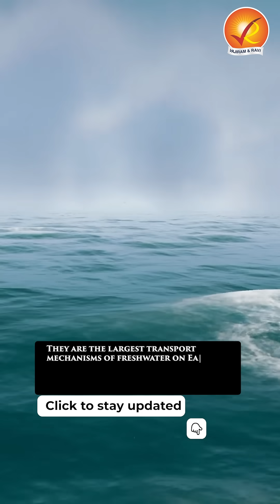Atmospheric Rivers Explained: Nature's Powerful Storms!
The fascinating world of atmospheric rivers—giant "sky rivers" transporting water vapor across the globe. Learn how they influence weather, from intense rain to snow, and their role in climate change. Discover the science behind these natural wonders, including the famous "Pineapple Express.